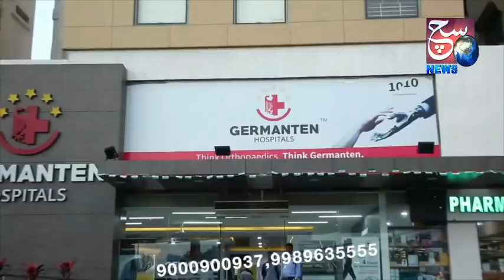Water Line Blast In Hyderabad Rethibowli Pillar No.56